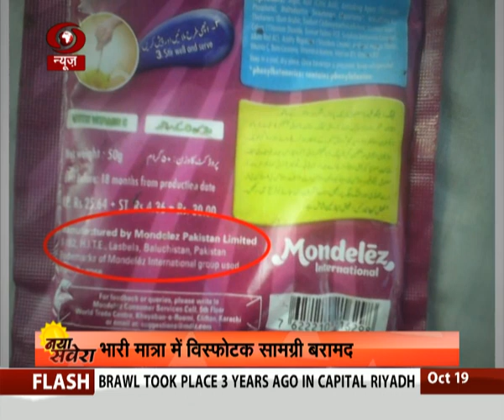J&K : Army busts major Terror hideout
Army busts major terror hideout in Baramulla in Jammu and Kashmir, 44 suspected terrorists nabbed, huge cache of arms and ammunition recovered, pak flag, material relating to Pak based groups Lashkar and JeM also recovered.